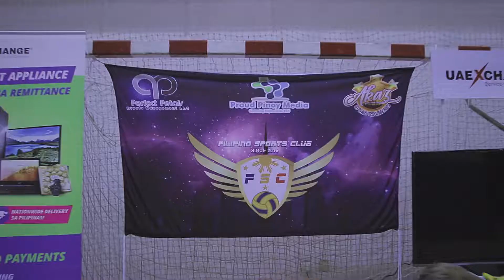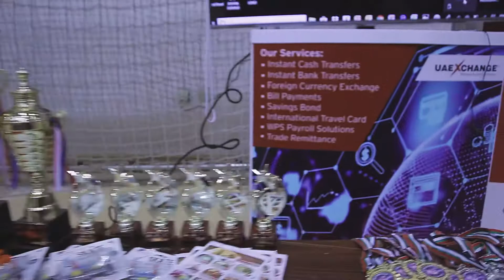Filipino Sports Club UAE 3rd Year Women's Volleyball Tournament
Presented by Proud Pinoy Media with Filipino Sports Club UAE

The FSC 3rd Year Women's Volleyball Tournament